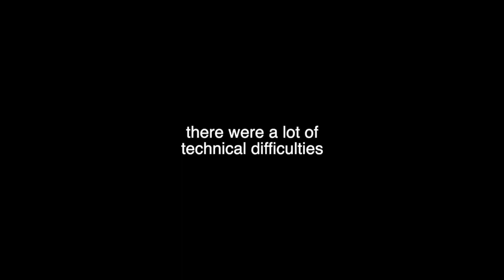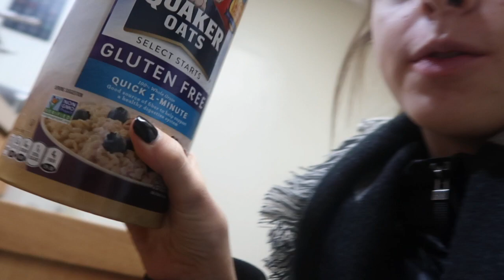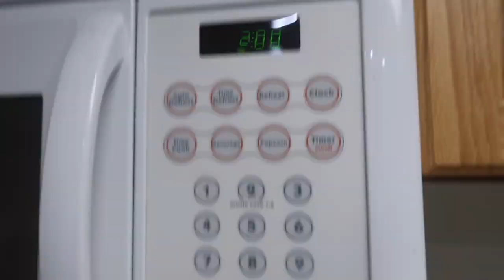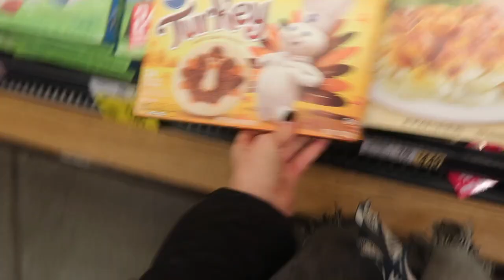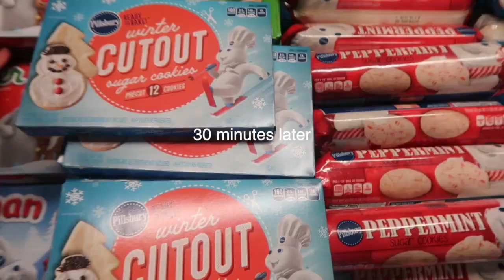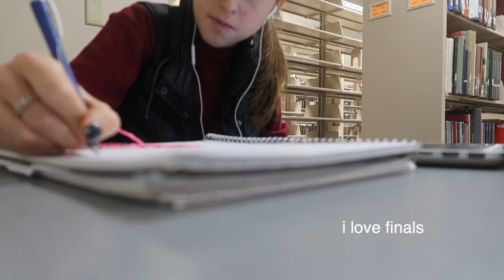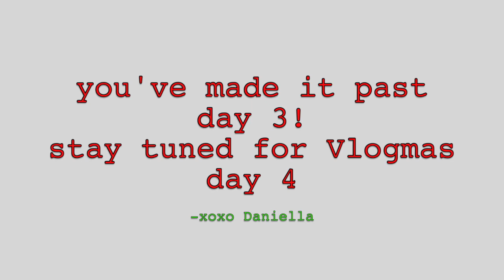VLOGMAS DAY 3 | DAY IN THE LIFE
it is currently 3:45 am & this took me 4 hours to upload but enjoy!
a day in life a little hectic but hey that's life!

If you want to be friends, add me:
VSCO: daniellamccarthy